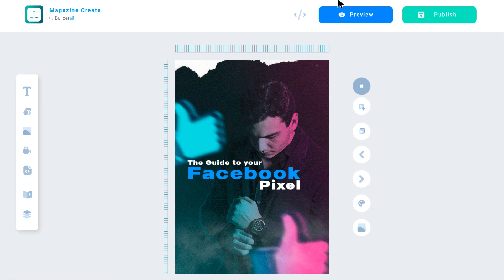Magazine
BuilderAll est fait pour vous si votre activité est dans cette liste :
🤝 Marketing de Réseau
💡 Marketing d’Information
👨🏽‍🏫 Consulting
📠 Auteurs
🎤 Conférenciers
💻 Business en Ligne
👩‍⚖️ Coaching
📦 E-Commerce
📈 Crypto Marketing
💰 Vente Directe
👥 Agence de Marketing
👀 Promotion Personnelle
💎 Ventes Professionnelles
👩‍🍳 PME/TPE